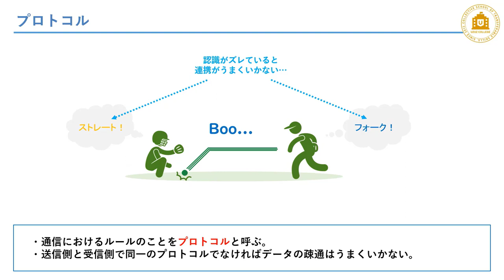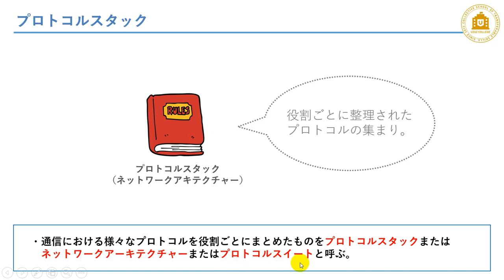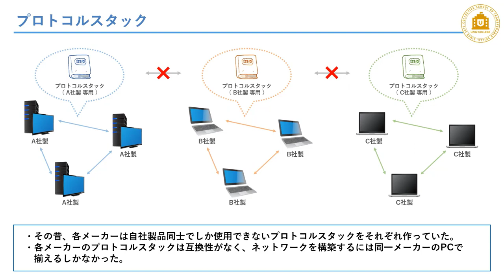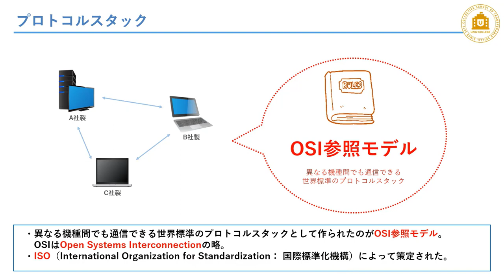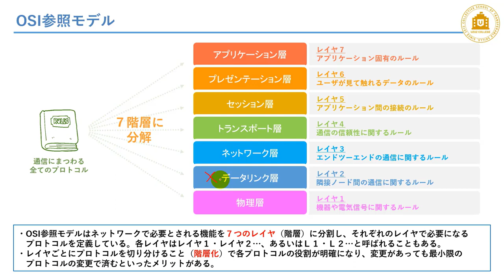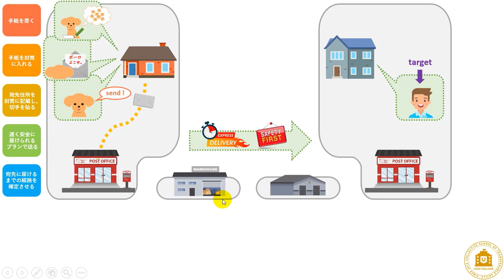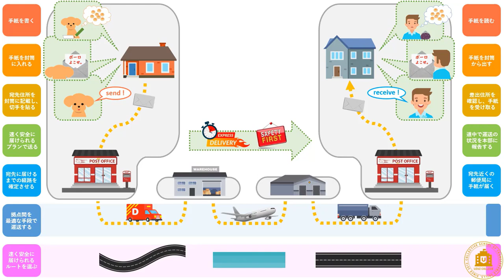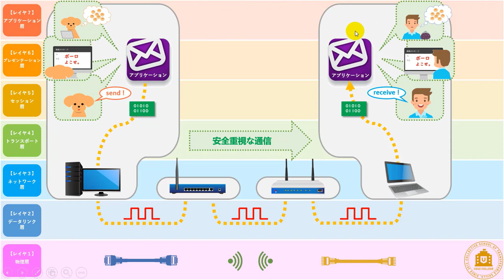【CCNA合格講座】「OSI参照モデル」「プロトコルスタック」絵と図でやさしく学べる【インフラエンジニア基礎入門】#4